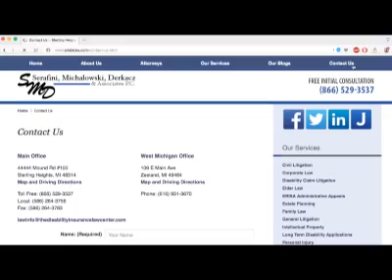JEFF MICHALOWSKI FROM SMD LAW ANSWERS YOUR LEGAL QUESTIONS ON SPARTAN NATION RADIO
JEFF MICHALOWSKI FROM SMD LAW ANSWERS YOUR LEGAL QUESTIONS ON SPARTAN NATION RADIO!  Make your home page! Want the latest breaking MSU news?  Don’t miss any of the latest up to the second updates on Michigan State Sports when you follow on Twitter @HondoCarpenter